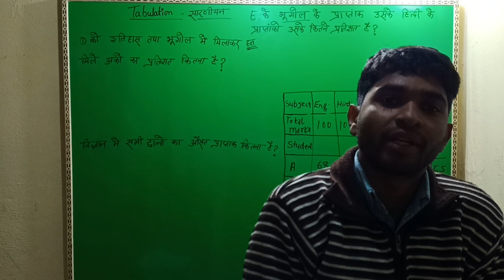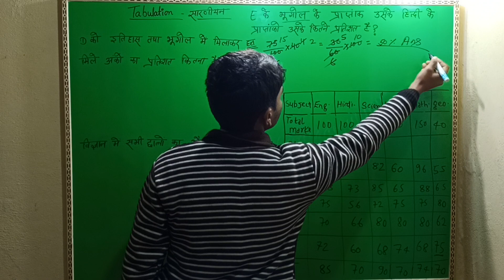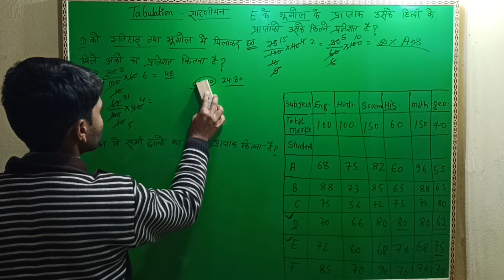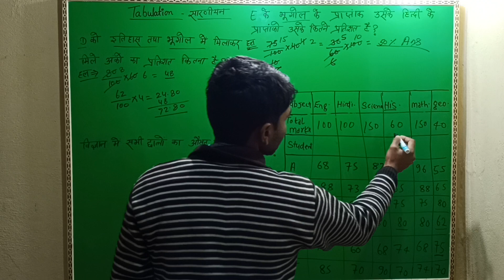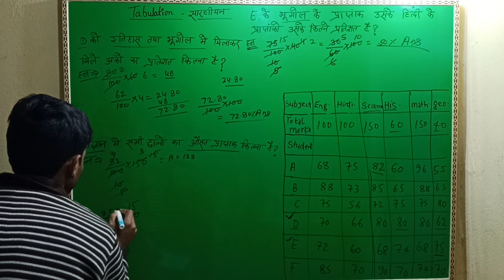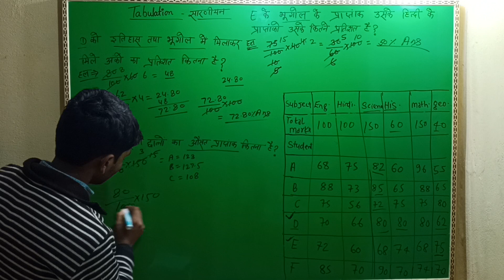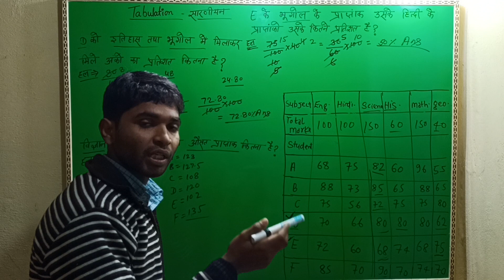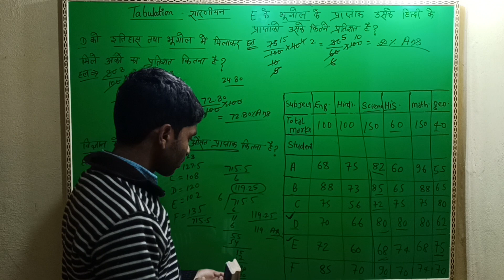Tabulation सारणीयन tabulation सीखें education#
इसमें सारणीयन सिखाया गया है धनयवाद